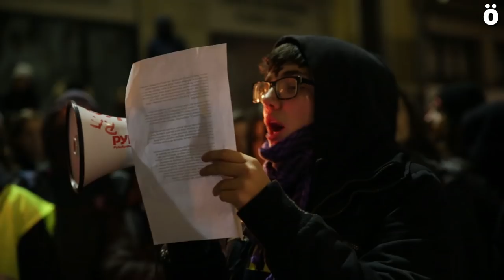Impactante protesta feminista en Iruñea contra la violencia machista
Cientos de mujeres jóvenes, encapuchadas y vestidas de negro, han protagonizado una impactante manifestación nocturna por las calles de Iruñea para denunciar la violencia machista en vísperas del Día contra la violencia sexista. La marcha ha arrancado a las 22.00 desde la Plaza del Ayuntamiento para recorrer las principales calles del centro de la ciudad defendiendo la lucha y la autodefensa feminista.